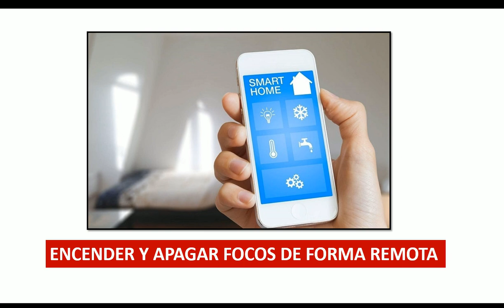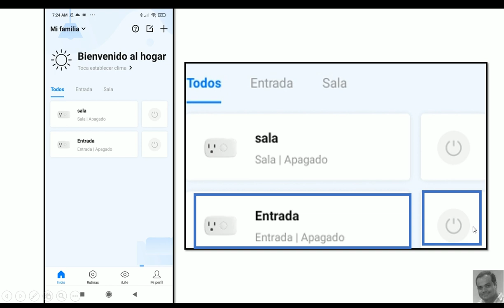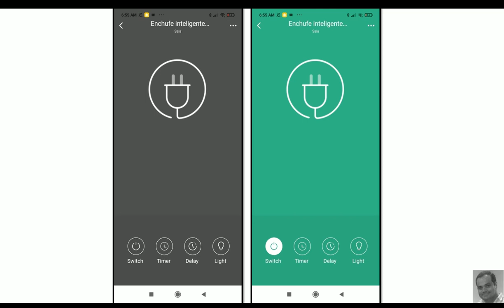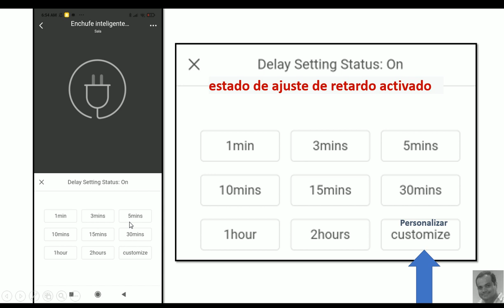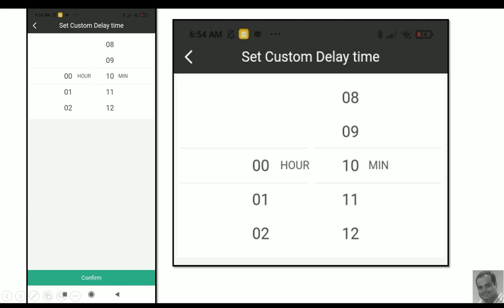INTERRUPTOR INTELIGENTE, Encender y Aparar Focos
Video tutorial de la marca broadlink, usando su app, como puedo apagar y encender focos de forma remota, lo básico que debo de saber.

Guayaquil - Ecuador